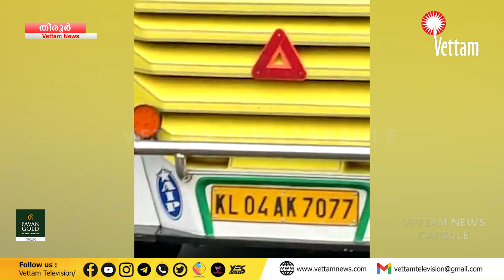തിരൂരിൽ മത്സ്യവാഹനം പോലീസിനേയും കബളിപ്പിച്ച് മുങ്ങിയതോടെ നാട്ടുകാര്‍ പിന്തുടര്‍ന്ന് പിടികൂടി